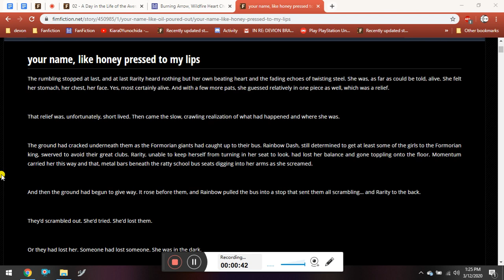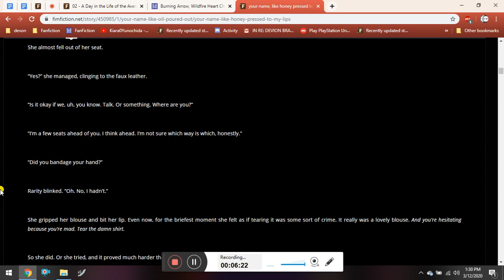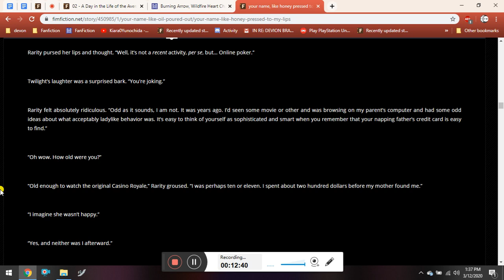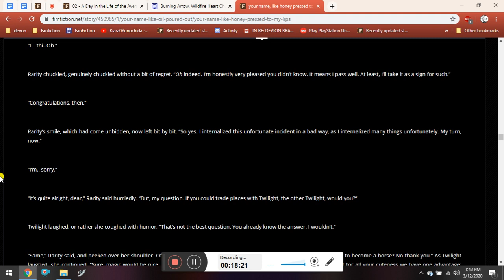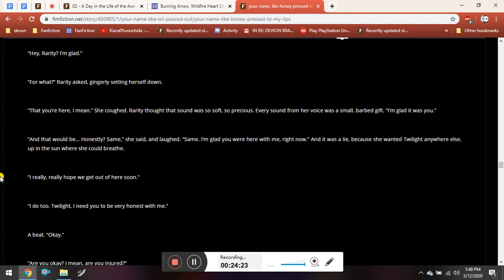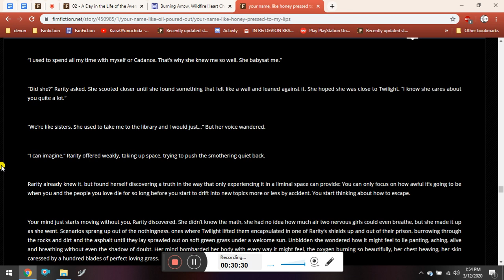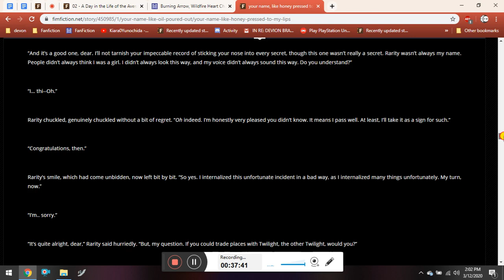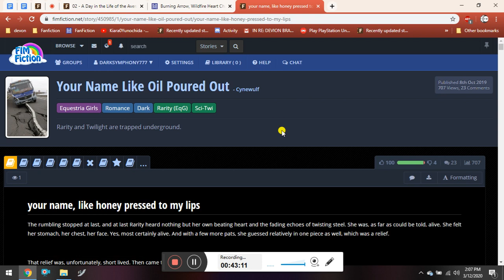Your Name Like Oil Poured Out: A MLP FanFiction Reading